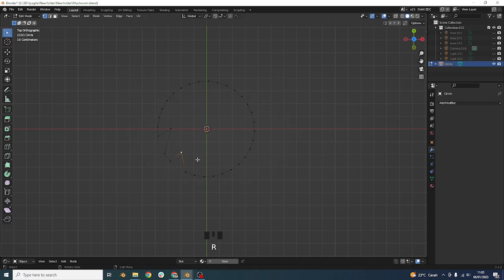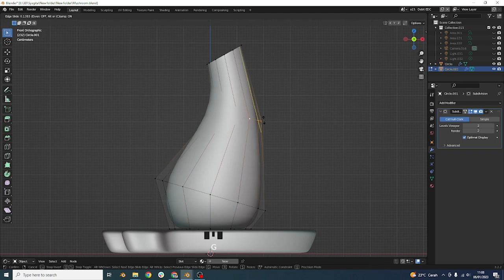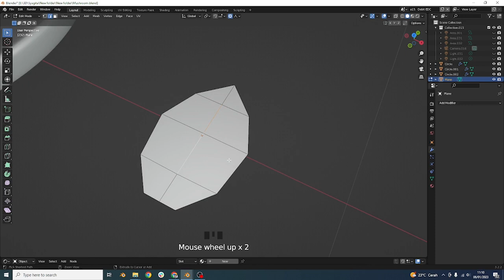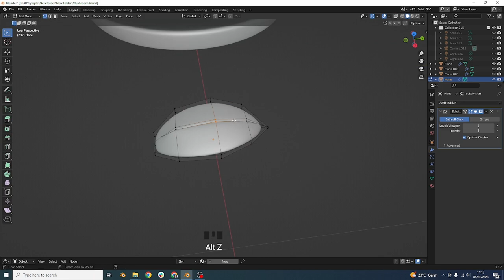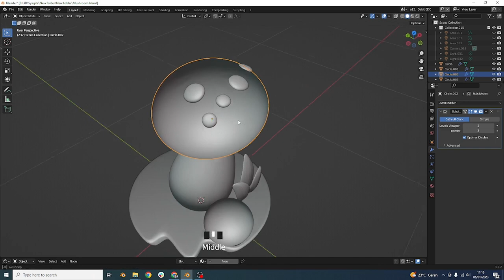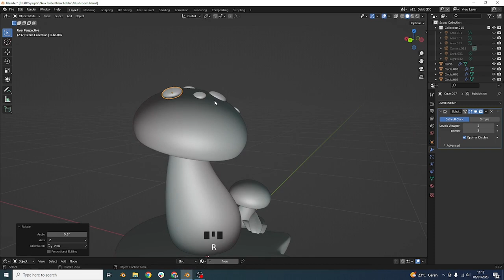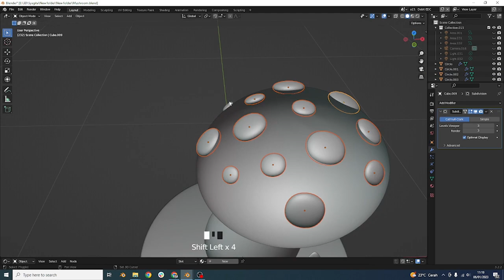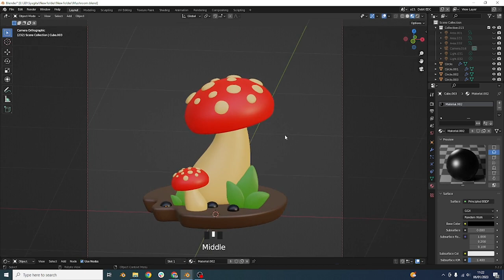BLENDER | MUSHROOM in blender | 3D ICON BLENDER TUTORIAL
Mushroom